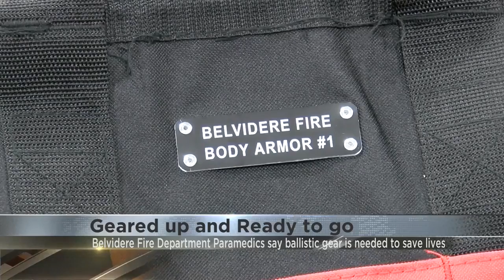Ballistic Gear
upLynk Clip